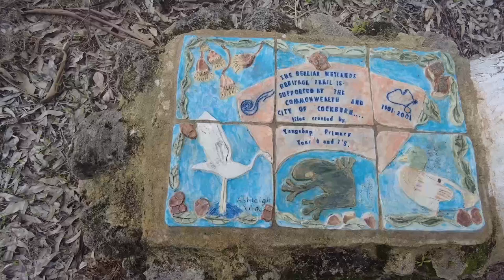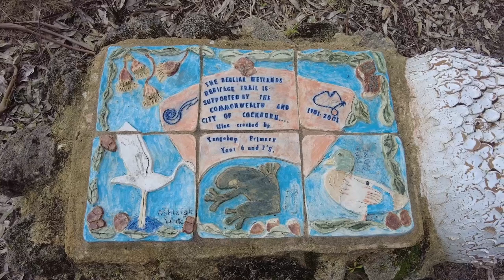Yangebup and Little Rush Lake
Discover this 6.4-km loop trail near Perth, Western Australia. Generally considered an easy route, it takes an average of 1 h 24 min to complete. This trail is great for birding, running, and walking, and it's unlikely you'll encounter many other people while exploring. The trail is open year-round and is beautiful to visit anytime. Dogs are welcome but must be on a leash.